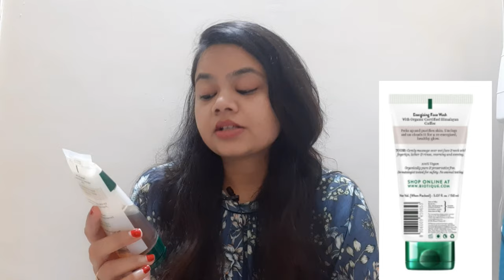BIOTIQUE ADVANCED ORGANICS COFFEE ENERGIZING FACEWASH REVIEW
iss video me mene Biotique advanced organic Coffee facewash for clear skin ka review kiya hai.
ye facewash sare skin types walo ke liye hai jo ki skin ko ache se clean krta hai dry nahi hone deta skin energize krta hai healthy glow provide krta hai.
100%vegan
organicallyt pure
preservative free
dermatilogist tested for safety

reduce acne
Biotique Coffee Energizing Face Wash for All Skin Types, 150ml

thanks😍
Email- (business and collab)